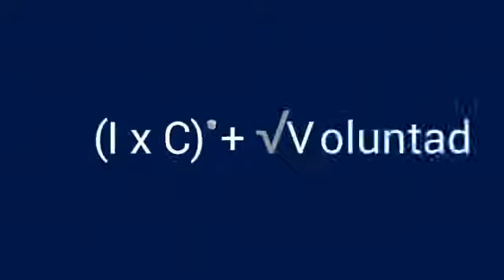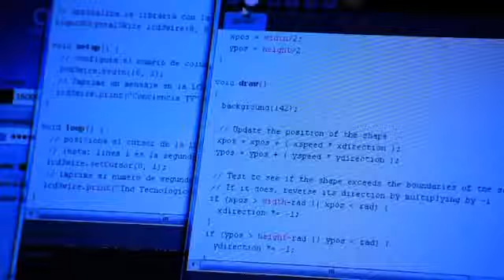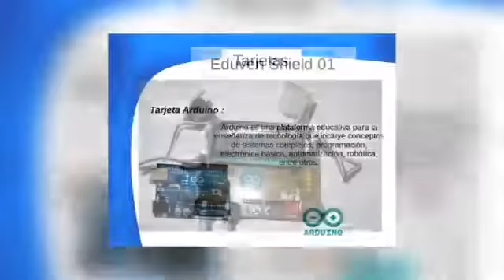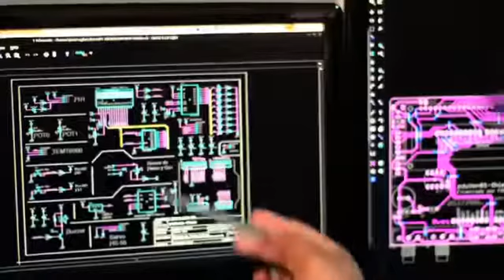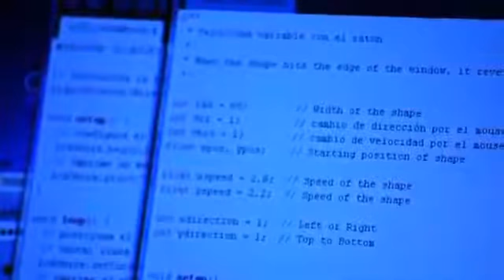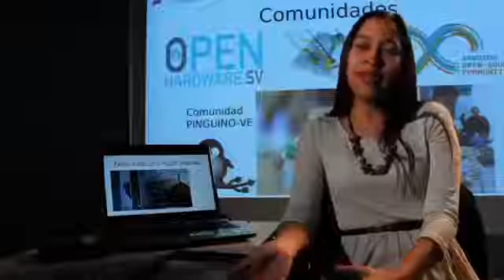Ingeniero Carlos Soto como Project Manager EDUVEN01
EduVen01 es un proyecto que tiene desde 2013 trabajandose, consiste en una tarjeta de hardware basada en Arduino, para la enseñanza de la electrónica y programación dirigida a niños y jóvenes interesados en las áreas técnicas. Proyecto en colaboración con el Ingeniero Alberto Medrano y la Doctora Luz Chourio.